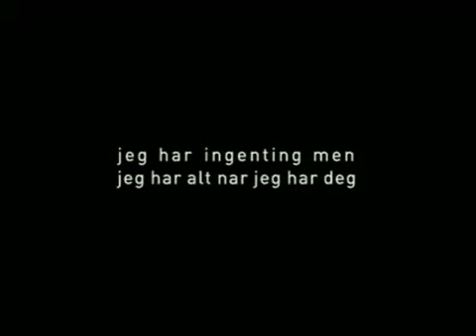Paul van Dyk - Nothing But You